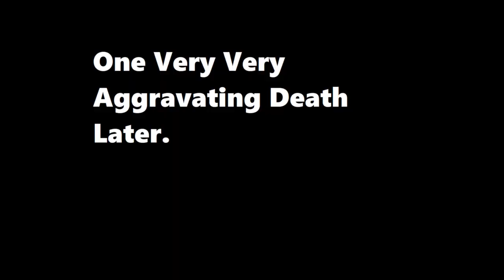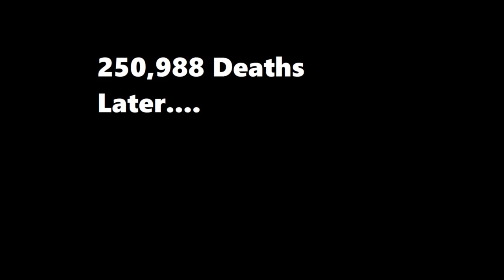KreisReise Attempted Playthrough Review just why Japan why!?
Okay this game is way too hard for me I made it to the second Boss after the struggle bus ride of my life. Sticking to only fully translated Japanese games from now on so I know it's dumbed down for me. **LANGUAGE WARNING!** I got mad couldn't help it sorry.